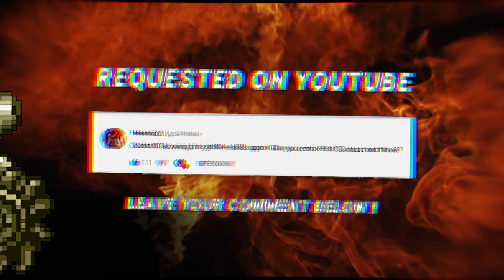METAL SLUG - FIRST CONTACT - Epic Metal Remix by CelestiC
Mobile Satellite !

Today I cover First Contact Theme from Metal Slug series released on Neo Geo and Arcade in 1996 !

Raph